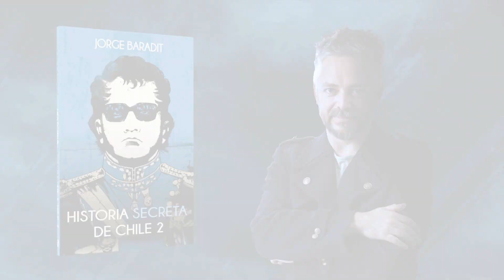Historia secreta de Chile 2 de Jorge Baradit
¿Bernardo O'Higgins fue el gran libertador de la patria o todo es un engaño? ¿Hubo a mediados del siglo XX un sacrificio humano en el sur de Chile? ¿Existió en Chiloé una monarquía ocultista con brujos y magia? ¿Dónde se encuentran los símbolos de poder de Chile? ¿Combatió un barco alemán en plena Primera Guerra Mundial en nuestras costas? ¿Cuál es el gran misterio que ronda la vida amorosa y política de Diego Portales?

Para Jorge Baradit, «la historia que nos han contado en nuestras escuelas sobre nosotros mismos está plagada de omisiones, tergiversaciones o simples mentiras que esconden lo inconveniente y pulen la memoria como un pedazo de mármol duro e inamovible». Y así lo demuestra en este libro fascinante e iluminador.

Historia secreta de Chile 2 continúa la cruzada del primer volumen -un fenómeno editorial que no se había visto en décadas- para desentrañar verdades incómodas, fraudes y mitos asombrosos, y así mostrarnos el lado b de una nación que día a día está construyendo su identidad.